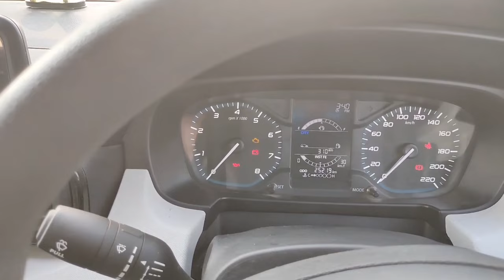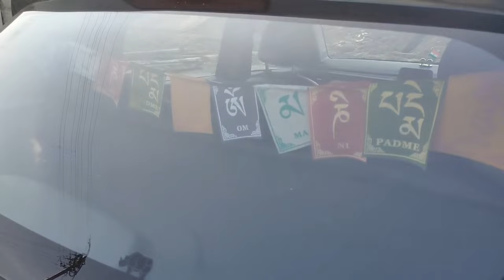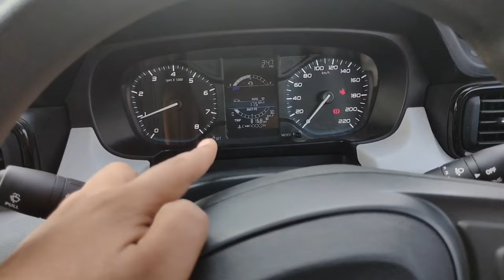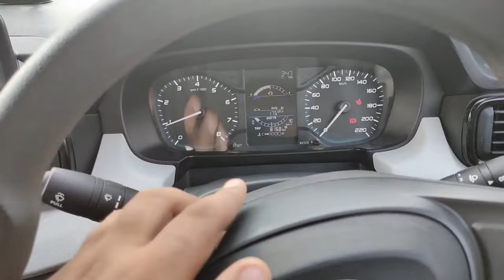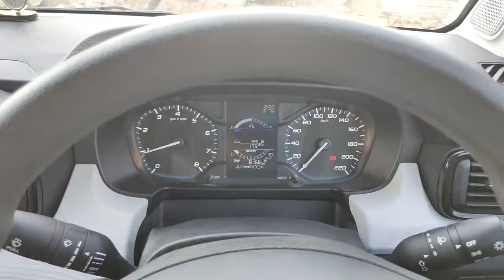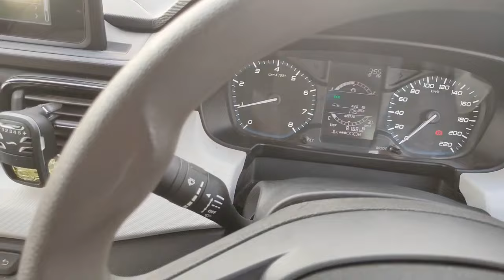Tata punch pure rhythm | Tata Punch review | Tata Punch 25000km| Tata Punch mileage | Safest car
This video is about my re-entry in YouTube with my new purchased car tata punch has done #25000 km run, I have made genuine review. It is totally unbiased and my own personal review.
In this video you will able to see
1. Tata punch exterior
2. Tata punch Interior
3. Tata punch pure rhythm music system
4. Tata punch stereo controls
5. Tata punch accessories
6. Tata punch roof rails
7. Tata punch seat cover
8. Tata punch side profile
9. Tata punch genuine review
10. Tata punch noise
11. Tata punch ac controls
12. Tata punch steering control
13. Tata punch mileage
14. Tata punch 25000 km review
15. Tata punch pure rhythm interior
16. Tata Punch ride option
17. Tata Punch Steering adjustment

Q&A
1. Tata punch engine noise
2. Tata punch mileage
3. Tata punch speaker sound
4. Tata Punch driver modes
5. Tata Punch Long drive
6. Tata Punch ride quality
7. Tata Punch Steering adjustment

1. Hohem isteady mobile plus

2. Boya bym1 mic